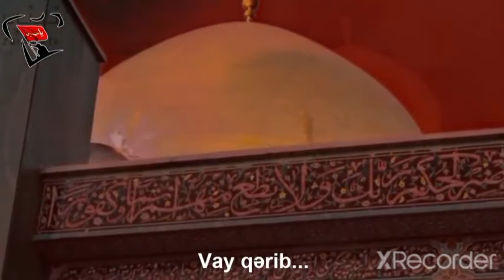Məzlum Ölən Babam Əli - İrac Muhəmmədi Zeynəbə Səs Ver Ay Baba Mərsiyə HD Ya Hüseyn